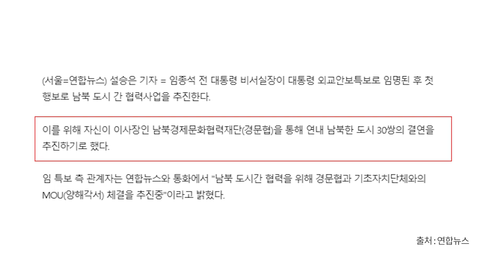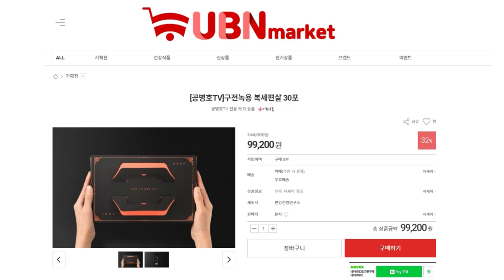이인영-임종석-송영길 / 목표달성, 눈앞에 [공병호TV]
Bitcoin : 3MTW849AkP2ftLeSK2teZHMmzLu7Z83s9U

참고자료
1. [단독] 이인영 "연락사무소, 北에 배상요구 어렵다", 김형원, 조선일보, 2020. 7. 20
2. 이인영, 8월 한미 합동군사훈련 축소가능성 시사, 주희연, 조선일보, 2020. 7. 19
3. 北 선전매체, 南 매체 인용해 이인영·임종석에 ‘기대감’, KBS, 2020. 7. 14
4.임종석, 남북한 도시 결연사업 추진…안보특보로 첫 행보, 설승은, 연합뉴스, 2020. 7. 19
5. “주한미군 규모 과잉” 감축 명분 준 송영길, 이은택, 동아일보, 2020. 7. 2